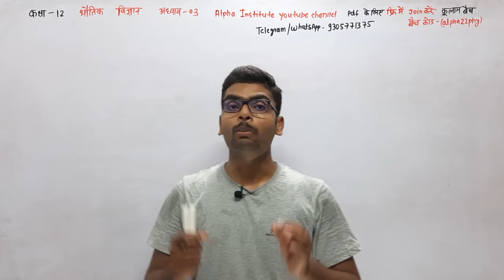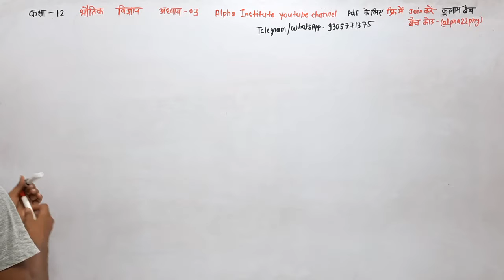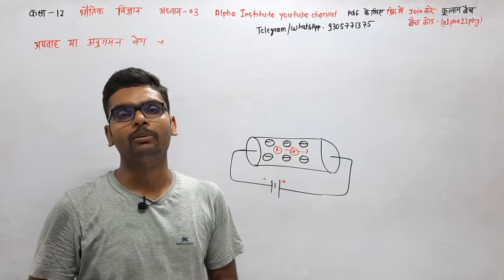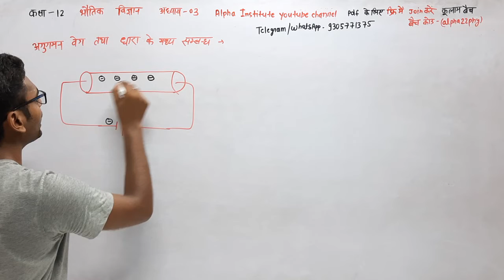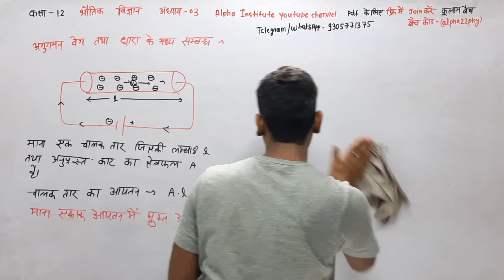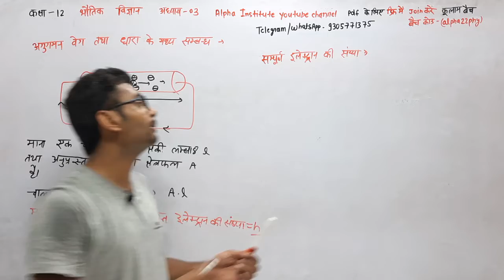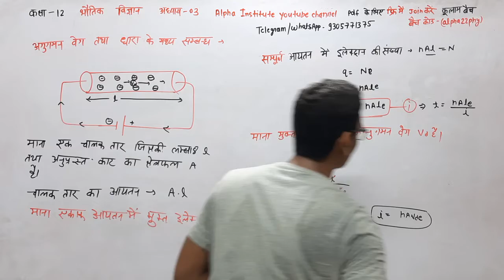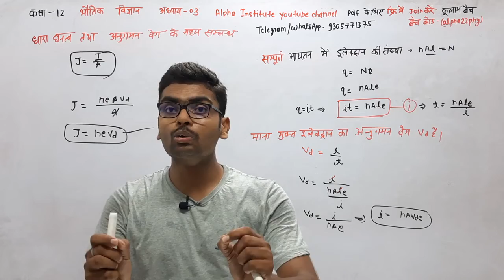अनुगमन वेग तथा विद्युत धारा में संबंध,/class 12 physics chapter 3 derivations,/vidyut dhara class 12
About in this video 👇
Hello students is video me maine class 12th physics chapter 3 (current electricity) main important derivation ko bataya hun. Is video mein maine aapko anugaman veg tatha vidyut dhara mein sambandh, relation between drift velocity and electric current in hindi ko bataya hun. Yah video class 12th student ke liye bahut hi important hai jo board exam 2022 ki taiyari Kar rahe hai.

class 12 physics relation between current and drift velocity,
dhara ghanatv tatha anugaman veg mein sambandh,
class 12 physics chapter 3 derivations,
physics class 12 chapter 3 derivations,
class 12th physics chapter 3 vidyut dhara,